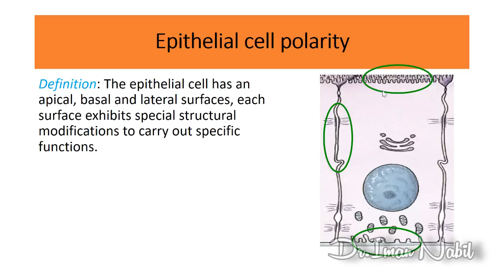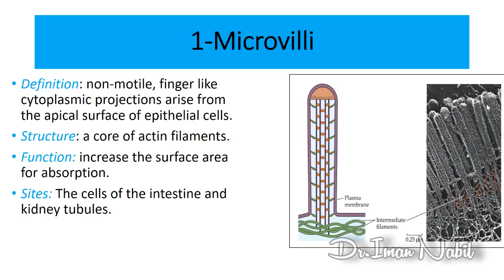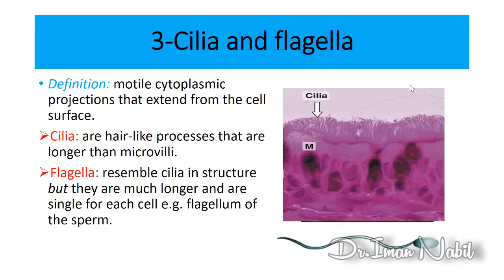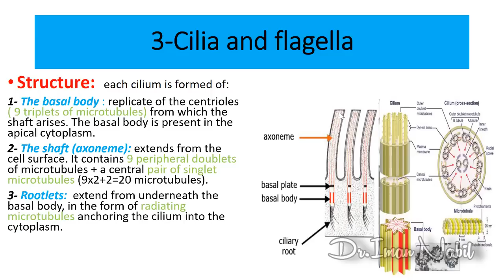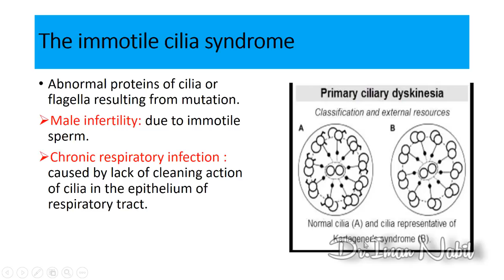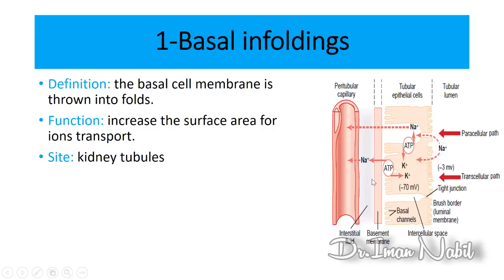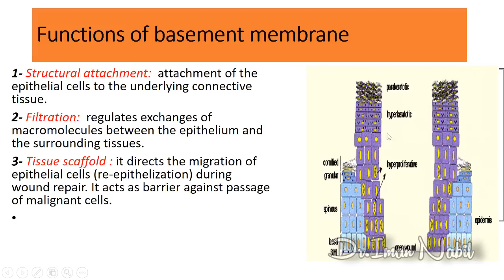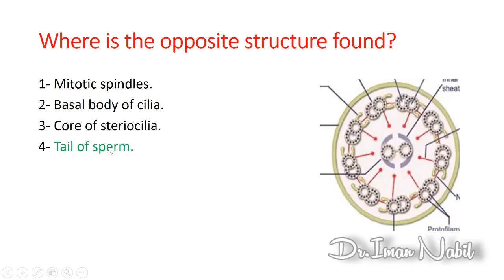3-Cell polarity 2021-Histology-First year-1-Foundation-2-Epithelium 2021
Dr Iman Nabil-Associate professor of Histology& cell biology-Alexandria faculty of medicine